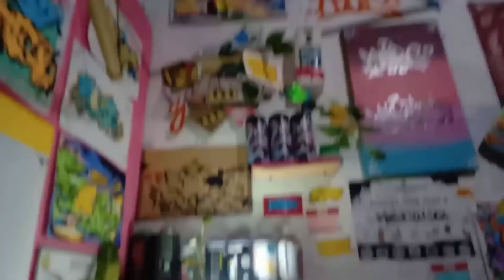PUTRA DEKSA ALHANAN *sketch graffiti tipis-tipis*